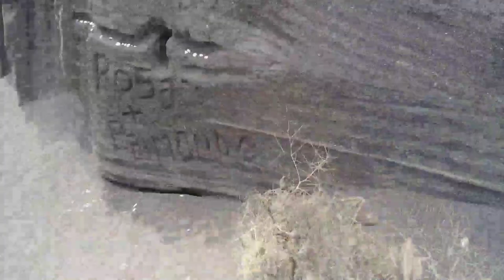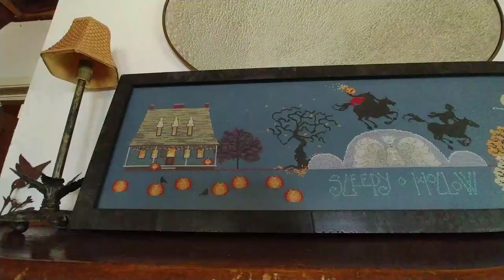Scorpions in Washington State?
The shy Northern scorpion (Paruroctonus boreus) has fascinated me for decades, but it is only now that I have the knowledge to find them. I first heard about them during the nineties, although I wondered if it was really true that scorpions could survive so far north. It is! In fact, the Northern scorpion's range stretches into Canada. They are considered difficult to find because they are shy and nocturnal. And it is very rare that anyone is stung by them.